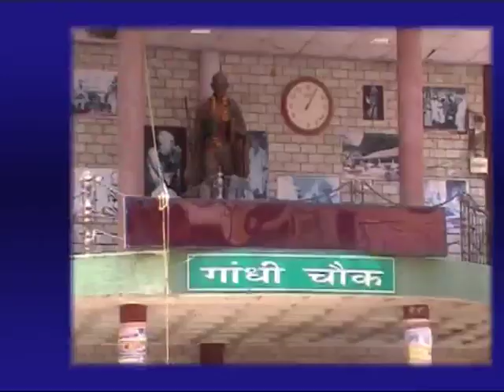30 DEC NEWS HEADLINES